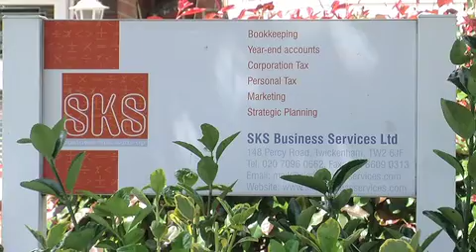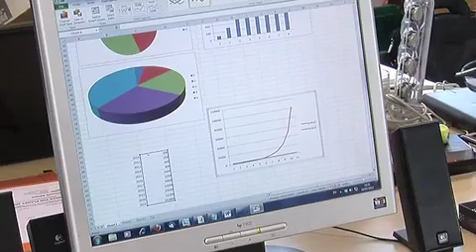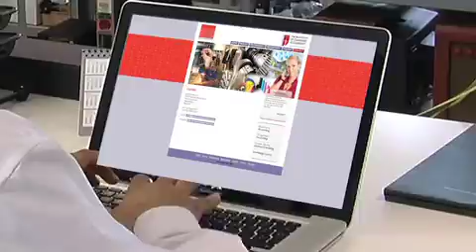SKS Business Services - Corporate Video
Corporate Video for SKS Business Services.